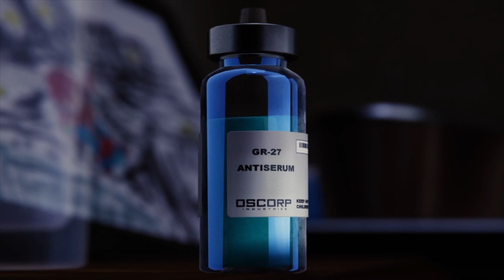Spider Man The Amaing Ending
Jnyce Gaming.